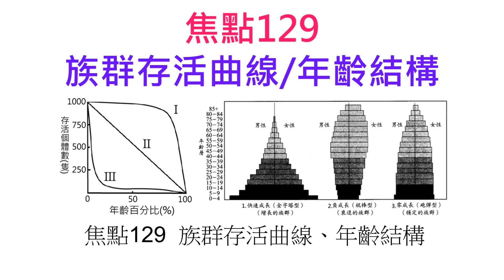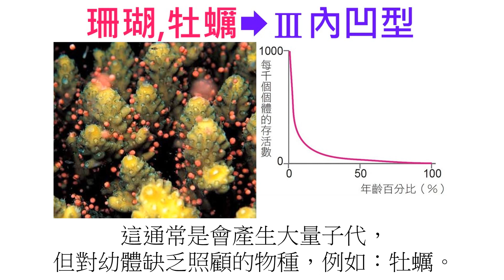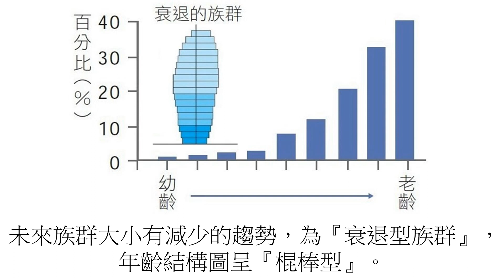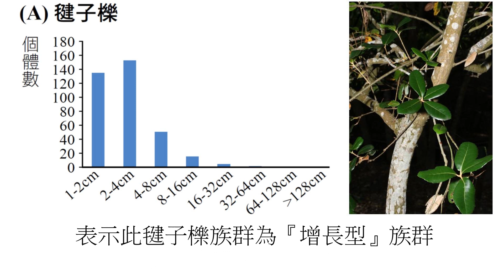高中生物129族群存活曲線與年齡結構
焦點129  族群存活曲線、年齡結構